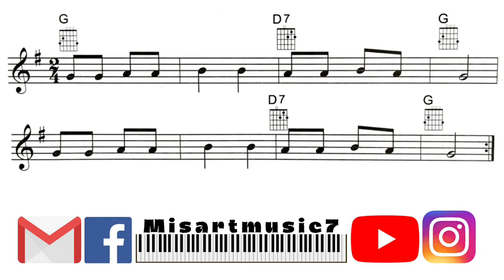EL BARQUITO DE PAPEL - Flauta dulce - Partitura